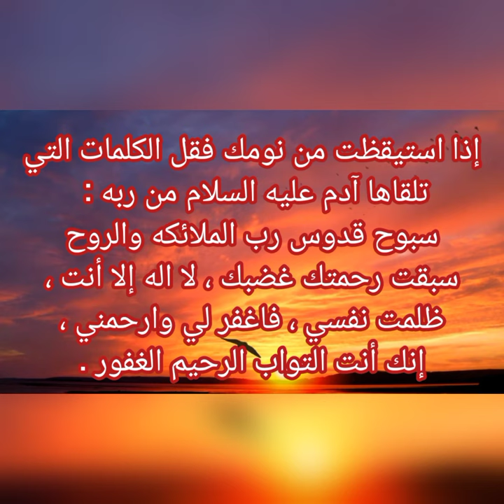إذا استيقظت من نومك فقل الكلمات التي تلقاها آدم من ربه.حديث علي العروة الوثقى.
إذا استيقظت من نومك فقل .
اهل البيت
المصدر كتاب تفسير البرهان. هاشم البحراني.الجزء الأول.